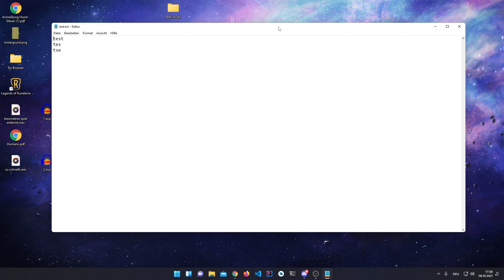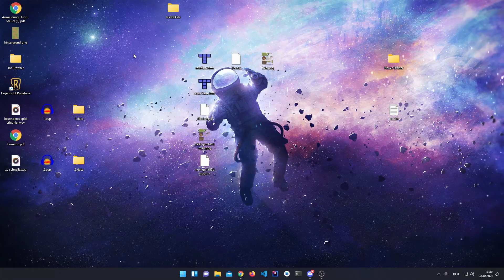Ich liebe Windows 11. | erster eindruck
Hi Ich bin Moldiy und ich mache viele tolle Dinge hier mit euch auf meinem Kanal und ich freue mich auf unsere gemeinsame reise.

Fals du dich für League of legends oder Minecraft interessierst kannst du auf meinen Gaming Kanal rüber schauen.

Hier Könnte ihr mir Spenden um LIVE im Stream was abspielen zu lassen aber nur wenn ich LIVE BIN